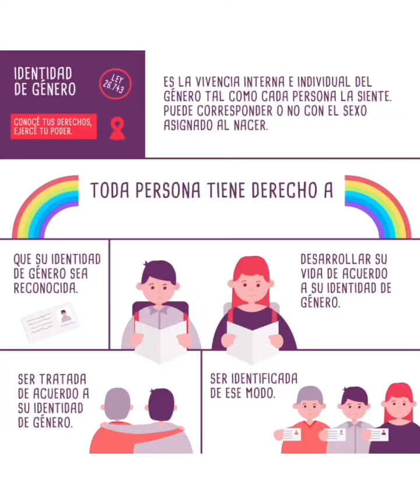Ley de identidad de género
A 8 años de la sanción de la ley de identidad de género.